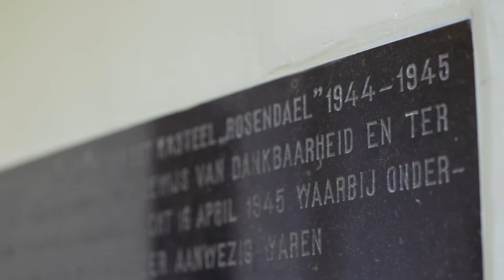Maak kennis met kasteel en park Rosendael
Kasteel Rosendael geeft een mooi beeld van hoe er vroeger op een kasteel werd geleefd. Er is een bijzondere collectie meubels, zilver en porselein te zien. Het imposante, historisch ingerichte kasteel is omringd door een prachtig landschapspark met een rozentuin, schelpengalerij en de vermaarde Bedriegertjes.